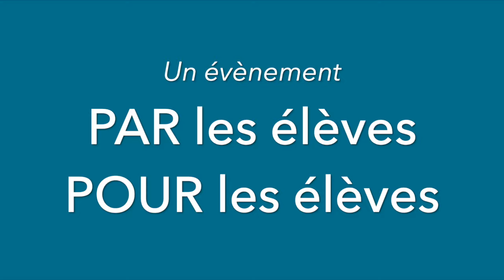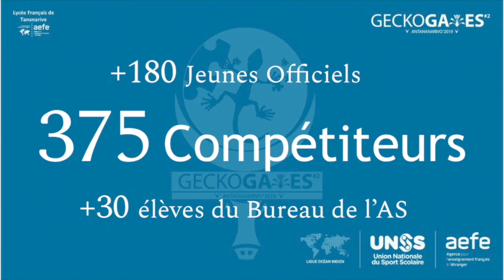Les GeckoGames 2019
Vidéo finale de 4min30, Recap' des GeckoGames 2019